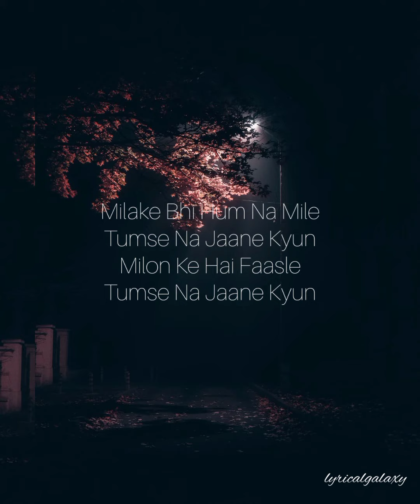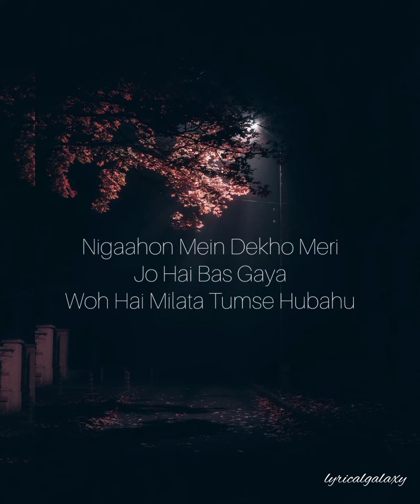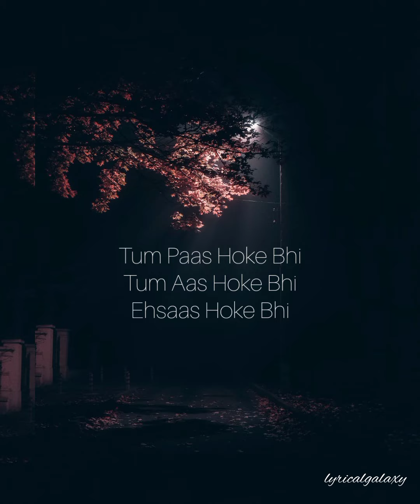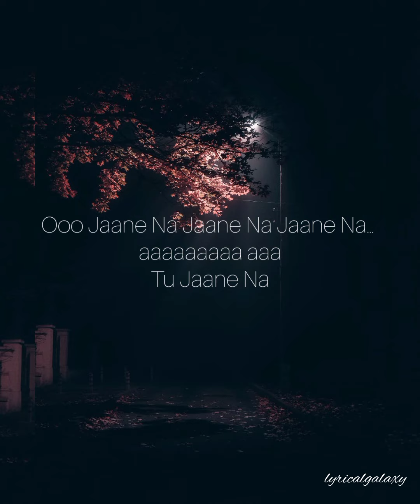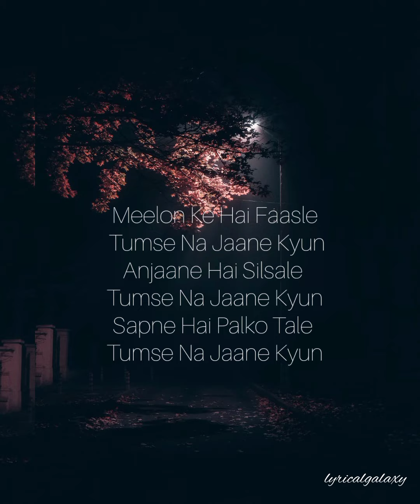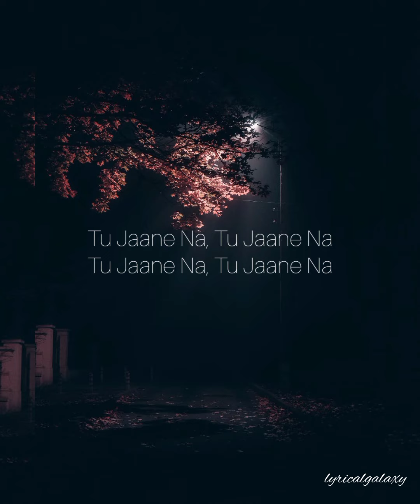Tu Jaane Na lyrics: Atif Aslam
Album: Ajab Prem Ki Ghazab Kahani

Lyricist: Irshad Kamil